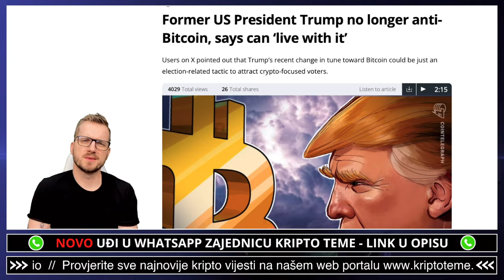BITCOIN - IGRA SE MIJENJA ⚠️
Kripto novost dana i velika stvar za Bitcoin  🚨

✅ SLUŽBENI LINKOVI

✅ IZDVAJAMO ⤵️

✅ REKLAMA U UVODU VIDEA:
⚡️Lucky Block

00:00 - Bitcoin intro
00:17 - Bitcoin novost

ULAGANJE U BITCOIN KRIPTOVALUTE
kriptovalute ulaganje
kriptovalute bitcoin
KRIPTOVALUTE